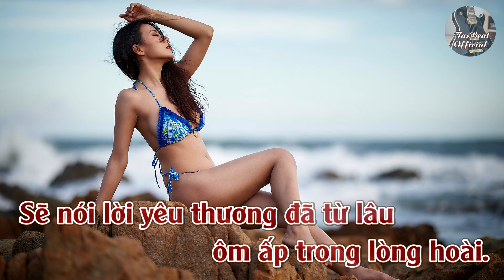Karaoke Lời Yêu Thương (Version 2) Tone Nữ Trầm | TAS BEAT